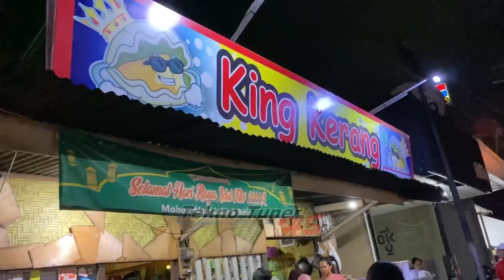VIDEO YANG ORANG ORANG GAK TAU SEKONYOL APA TEAM TEKNO TUNER